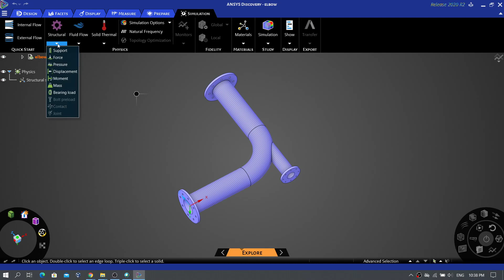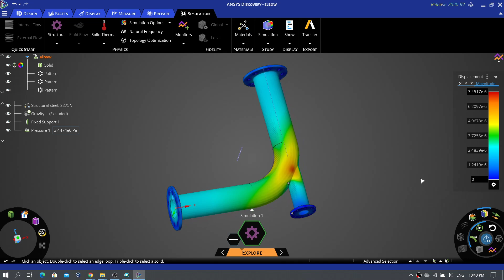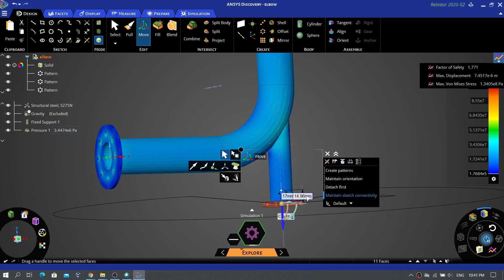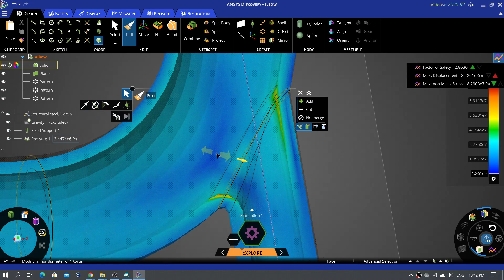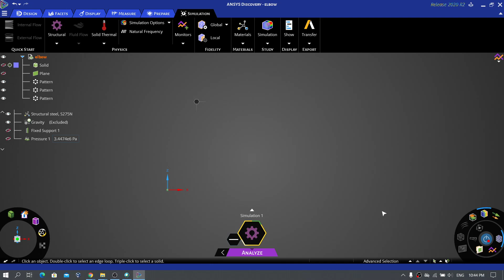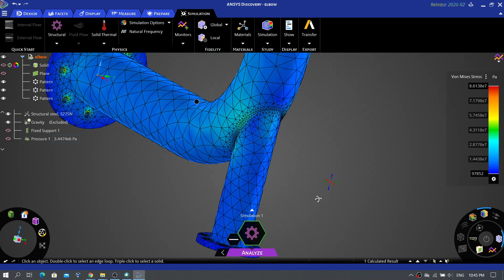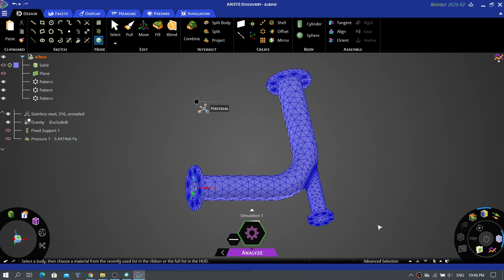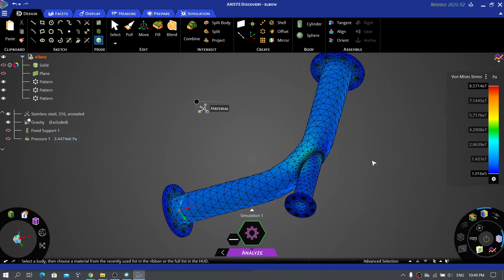(60fps) Getting Started: Ansys Discovery Structural Analysis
Introductory Ansys Tutorial for Mechanical Simulation
Free Tutorials for Ansys Discovery on 3D design and simulation:
Free Online Ansys Course:
A Hands-on Introduction to Engineering Simulations by Cornell University and Ansys
Need help? Please consider visiting